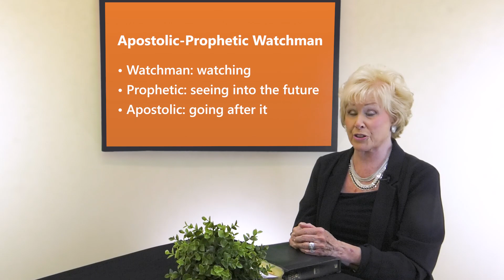Apostolic Prophetic Watchman explained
Jane Hansen Hoyt explains Apostolic Prophetic Watchman.